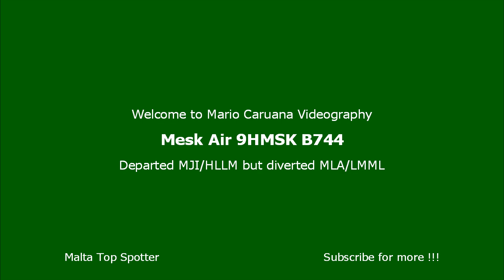Mesk Air 9H-MSK B744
PANPAN // Aircraft diverted to Malta International Airport MLA/LMML on 07JAN2024 // 2106LT inbound Tripoli Mitiga International Airport MJI/HLLM as ELITE502